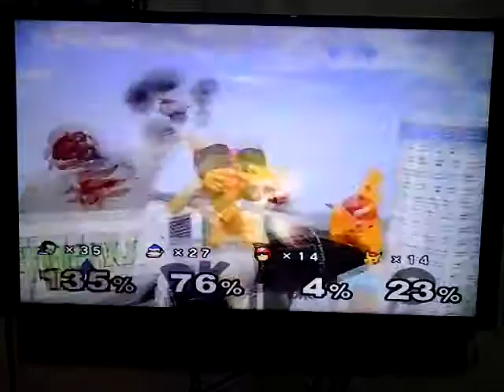IGUANA 2003 GAMES - Super Smash Bros Melee - Pelea 25 - Parte 2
IGUANA 2003 GAMES